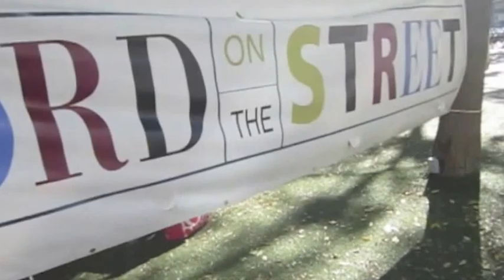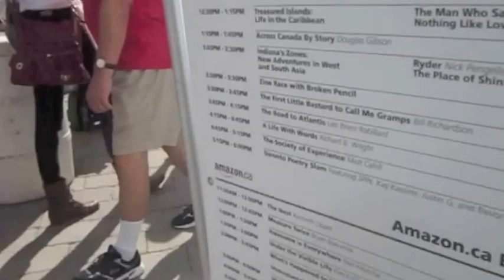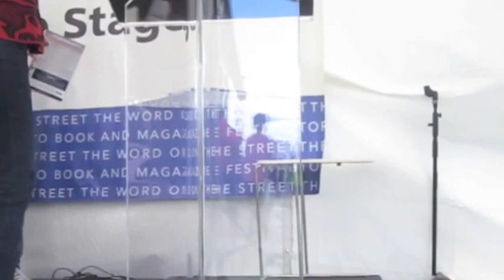Word on the Street 2015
Hi guys! I know this is really late…. like 5 months late but better late than never! And please forgive the bad quality since I only brought my point and shoot camera. Back in September I went to the Word on the Street in Toronto which is an enormous book fair where you can meet authors, get books signed, buy books and tons more! I got to meet Erin Bow, Eve Silver, Kate Blair, Kevin Sands and so many more wonderful people. Otherwise please enjoy the video!

Hi! My name is Christine, my channel is allthingschristine and I am a a major bibliophile! I read all sorts of book and I would love to take you along on my reading journey. All things bookish, all the time.